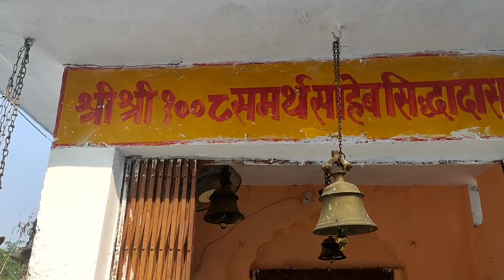जय बाबा शिद्धादास मन्दिर हरगांव जामों अमेठी || 4साल मे बहुत बदल गया!